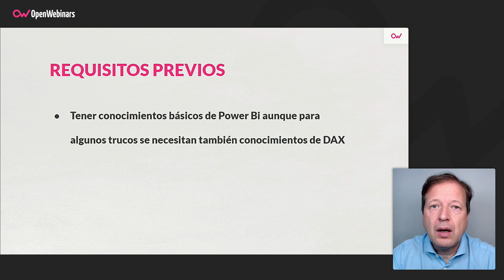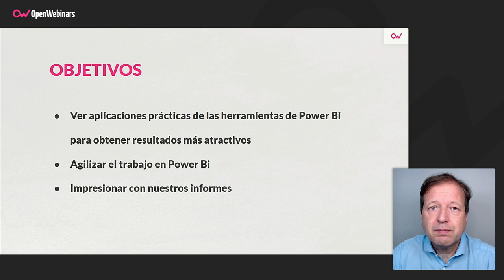Curso de Trucos de Power BI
En este curso aprenderás una serie de trucos con los que diseñar tus informes de una forma más atractiva, lo que hará que impacten mucho más en la audiencia a la que se muestren.

- Trucos de diseño
- Páginas de detalles y tooltips
- Añadir nuevos controles
- Utilizar Dax para formatear datos
- Utilizar marcadores para visualizar lo que necesitemos en cada momento